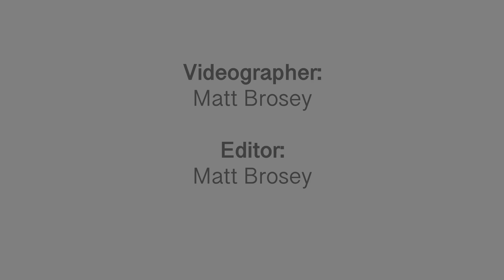Hansel & Gretel - Opening Night Audience Testimonials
Our opening night of Hansel & Gretel was a sugary success! Hear from members of the audience about what they thought about this magical fairy tale. Hansel & Gretel is sung in English with English supertitles. Tickets start at $14 and children 6-18 get half-priced tickets.